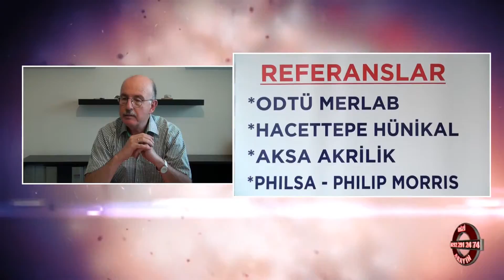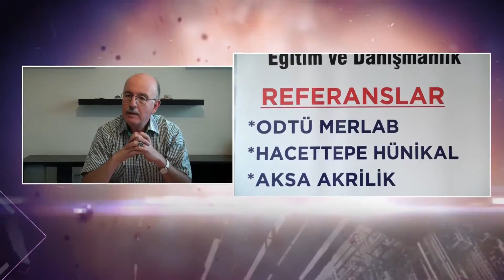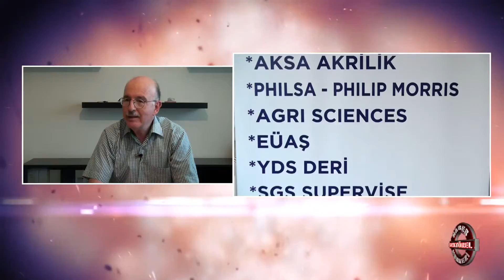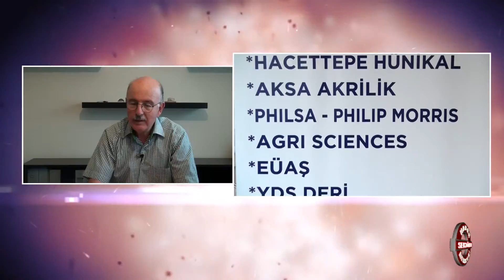MADEL TEKNİK - ANKARA ÇANKAYA MÜHENDİSLİK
ANKARA

ÇANKAYA

MÜHENDİSLİK